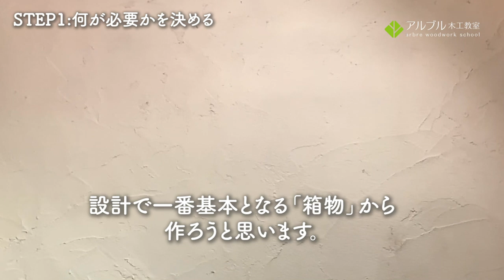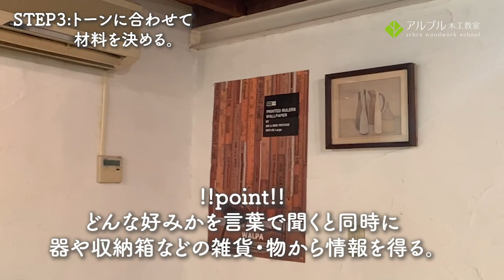家具製作のいろはvol.1【つくるものを構想する】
(注:主観であり、そこまで、詳しく・ためになる内容ではありません！)

教室のエントランスに、とりあえず「飾り棚」を作りたい。材料や大きさなどはどうやって決めるのか、まずはその漠然とした考えをそのままお伝えします。
NEXT→次回は無垢材の発注を電話にてします。無垢材の価格などについてお届けします。

新型コロナウイルス拡大防止のため教室を臨時休業しています。
この機会に教室エントランスを一気にリノベーション。家具も新しく作り変えます。その際の設計の考え方や、構造の考え方などを口に出してゆるくご説明させていだくシリーズをお届けします。

いまは暮らしを見つめる機会。ご自宅の間取りや、必要な機能性を考えて
DIYする良い参考になれば有り難いです。

この事象がおちつきましたら、どんどん暮らしの家具が生まれればいいな、とスタッフ一同考えています。